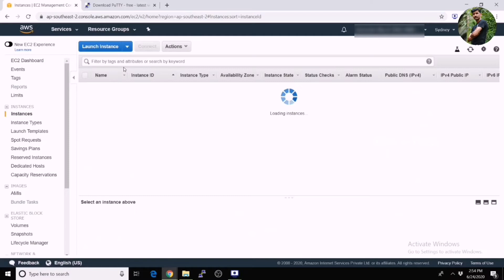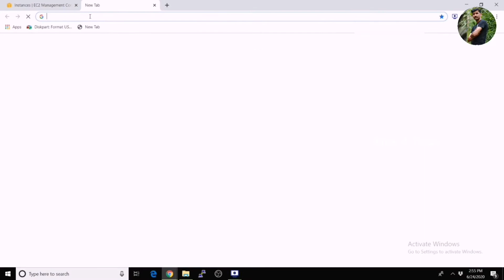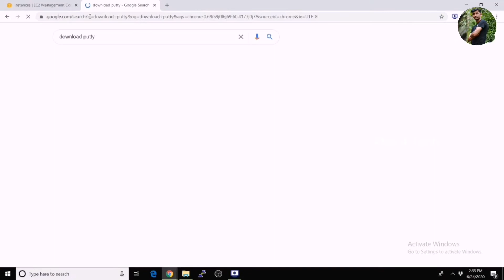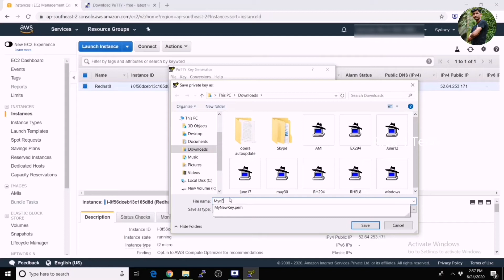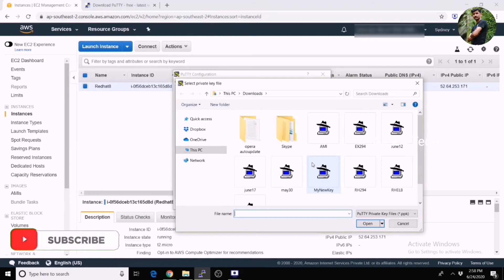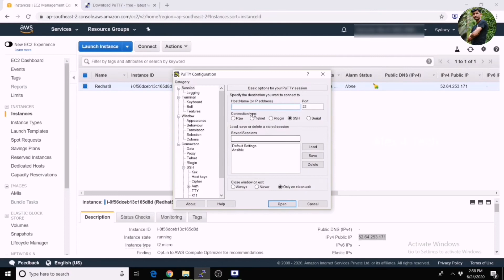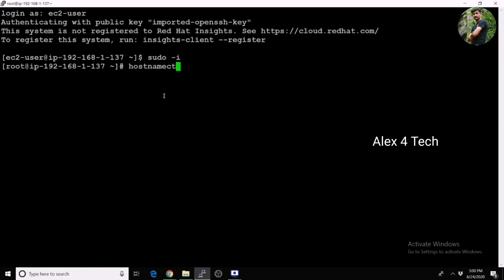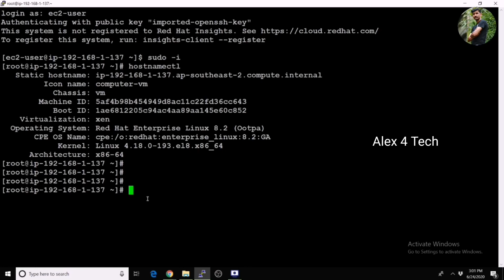How to connect to EC2 with PuTTY (Windows) | Malayalam Video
This video will show how to use a PuTTY private key to connect to your Amazon EC2 Linux instance.

Query Solved
1.how to download all the PuTTY tools needed
2.how to access PuTTYgen
3.how to connect the .pem key with PuTTY
4.ssh connectivity demo
6.how to access EC2 instance using PuTTY